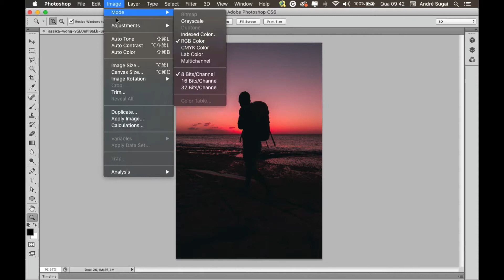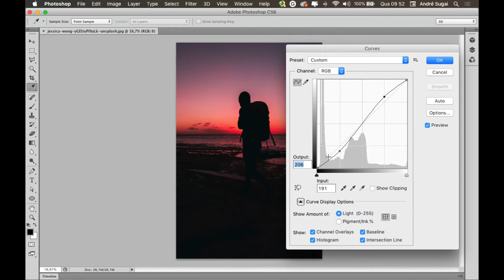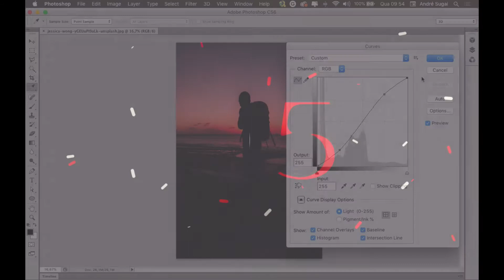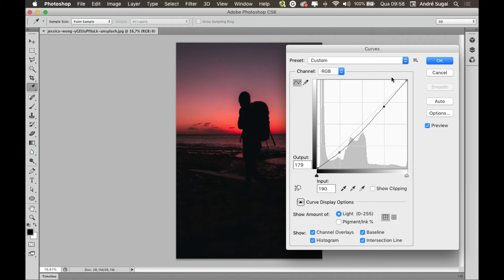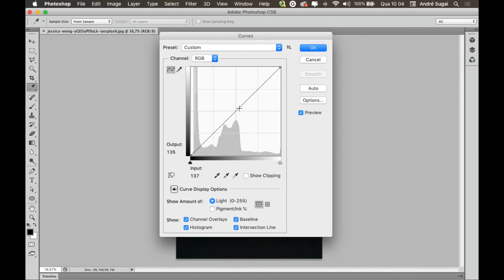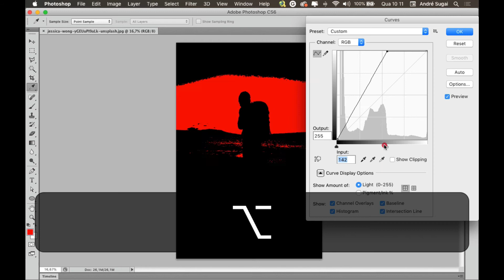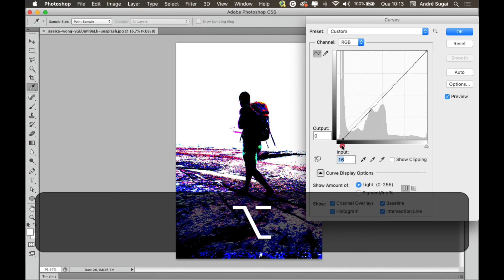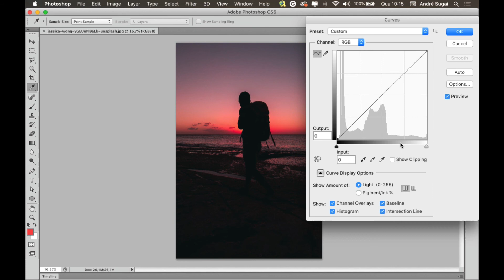🚀 11 Atalhos de teclado para o painel Curves no Photoshop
Neste vídeo mostro para vocês 11 atalhos de teclado para serem usados no painel de Curves do Photoshop.